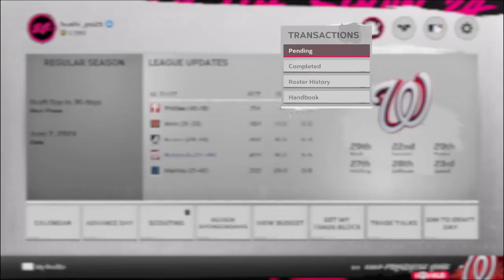【MLB The Show 24】私はATLファンです。しかし手は抜きません【フランチャイズ】